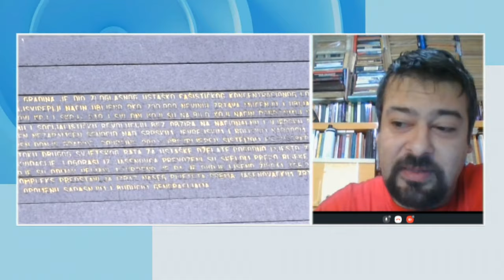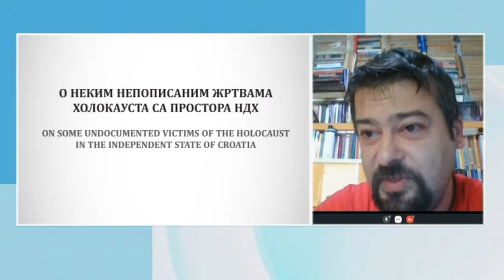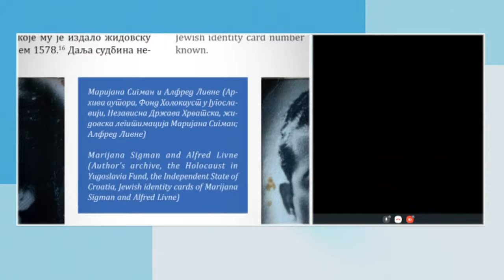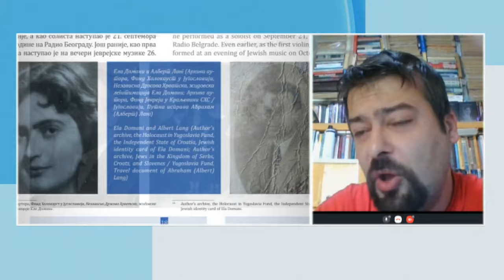Jutarnji program, gost: Miloš Damjanović /// 27.01.2024.